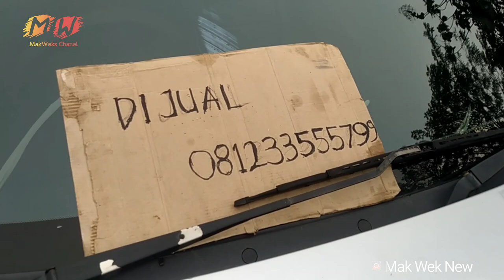VLOG‼️Acara EGAS Malang Luar Biasa | makweks chanel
Kali ini Makweks Chanel Ikut berpartisipasi di acara Anniversary 6th EGAS MALANG di Rest Area Kampung Tentara Singosari, Silaturahmi mencari saudara sebanyak2x hal paling utama. Terimakasih kepada Panitia dan segenap jajaran. Tetap Kompak Solid seduluran selawase, Sing sayuk sing rukun.
vlog vidoe civic
video civic
video civic 2022
video civic type r
video civic 2021
video civic hatchback
video civic 2020
straight to video civic theatre
santali video civic kora
civic video windsor
civic video tauranga
civic a video
civic video australia
civic video auckland
civic video ad
civic video armidale
civic audition video
videos honda civic autocross
acabamento vidro civic
civic video bunbury
civic video bowen
civic video busselton
civic video bankstown
civics video bp
civic video hervey bay
black honda civic video
black civic video
civic video cairns
civic video campsie
civic video corrimal
civic video commercial
civic video cd player
civic car video
civil construction video
civic center viral video
cromado vidro civic
civic tv videodrome
video game civic development
honda civic video download
civic video five dock
desbloqueio video civic g10
videos de civic 94
civic video edensor park
civic video esperance
video on civic education
video games civic engagement
civic engagement video
civil engineering video
civic video frankston
civic video format
civics videos for students
civics videos for middle school
civics videos for elementary students
honda civic video format
honda civic video formatı
civic for video
video grand civic
honda civic video games
civic video glenfield
civics video gujarati
civics video game
honda civic video im gay
8th gen civic video game
video honda civic 2022
video honda civic type r
video honda civic 2021
video honda civic
video honda civic 2020
video honda civic wonder 2 pintu
civic video henderson
video honda civic 2008
video honda civic 2019
civics video in hindi
honda civic video izleme
honda civic video in motion
honda civic video input
civic video izleme
vidoe civic jakarta
vidoe civic jazz
vidoe civic jadul
civic video kalgoorlie
civic video kiosk
civic video locations
civic video logo
civic video lakemba
last civic video
civic video malaga
civic video mackay
civic video margaret river
civic video maylands
civic video near me
civic magic seats video
civic video nz
civic video new releases
civic video newtown
civic video nambour
video novo honda civic 2021
new honda civic video
video novo civic 2022
video nuova honda civic
civic video open
honda civic video oynatma formatı
honda civic video oynatma
video of honda civic
yeni honda civic video oynatma
2020 honda civic video oynatma
2018 honda civic video oynatma
honda civic video player
civic video padstow
vidoe civic quattro
vidoe civic quantum
video civic questions
2021 honda civic video review
video type r
honda civic video review
2022 civic video review
2016 honda civic video while driving
civic white video
yeni honda civic video
video de formacion civica y etica
video formacion civica y etica
vidoe civic zet
vidoe civic zenith
vidoe civic zidane
01 civic video
10 civics video
honda civic de 1995
video honda civic 2015
vidoe civic 3 door
vidoe civic 3 pintu
vidoe civic 3d
vidoe civic 4x4
vidoe civic 4g
vidoe civic 4x
vidoe civic 4 tak
vidoe civic 6 gen
vidoe civic 6g
vidoe civic 65
vidoe civic 7 seater
vidoe civic 7 gen
vidoe civic 7g